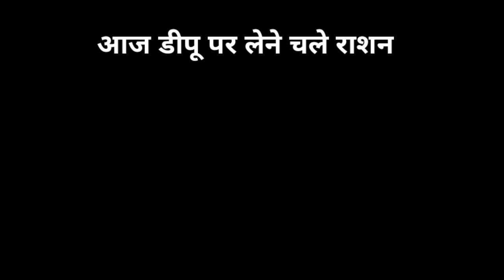Life in village Apka Rinku veer Chala Ajj Rasan Lene राशन के लिए लगी लंबी लाइन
ajj ki video me hm apko bayenge ki kitni lmmbbi line lggti h jab hm rasan lene jate h dippu de bhout mehent karni pardti h yaar life k liye